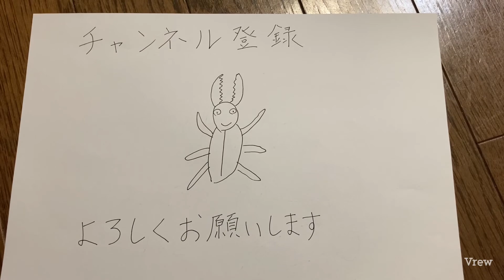色んなテントウムシ見つけた